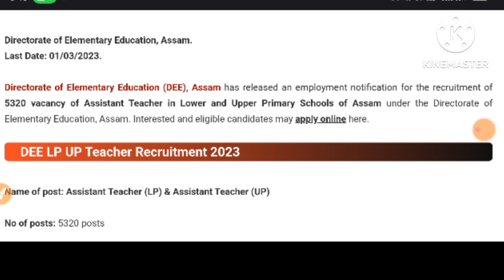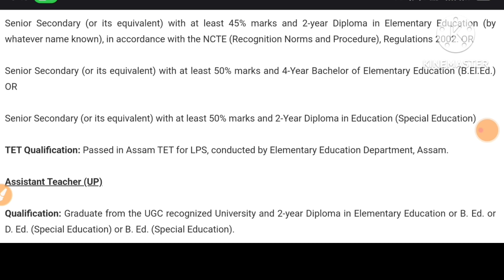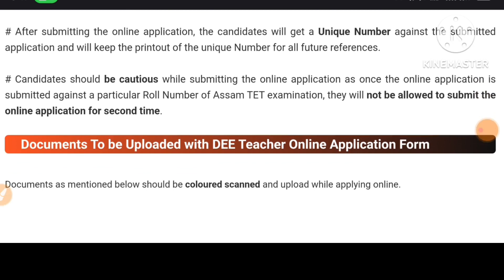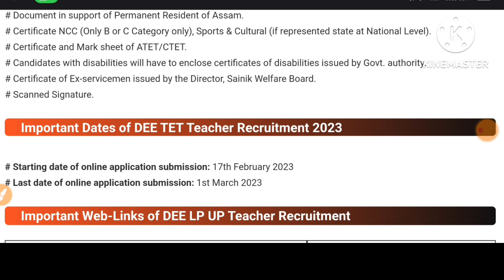DEE Assam LP & UP Teacher Recruitment 2023 - Apply Online 5320 Vacancy Posts, LP/UP Schools